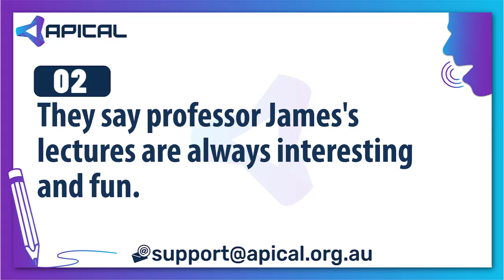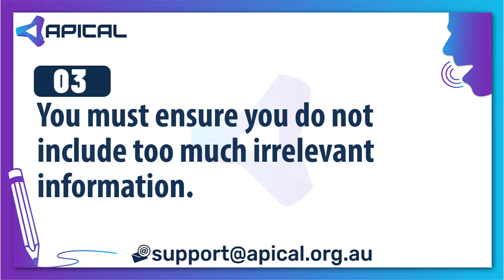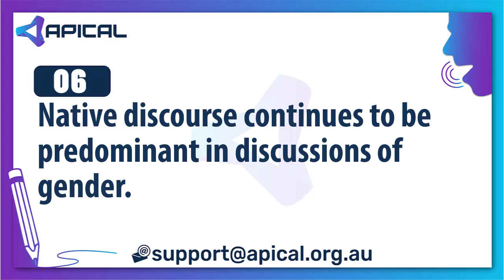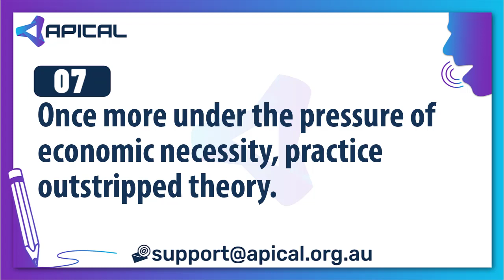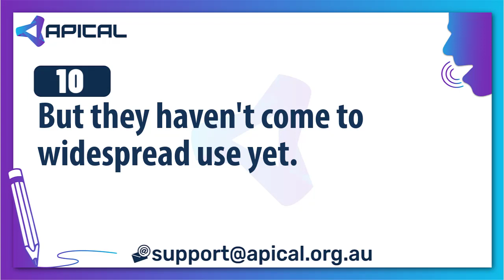Repeat Sentence Set 37 | PTE Preparation Listening and Speaking | Apical Education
✨Repeat Sentence contributes on 29% in the Speaking and 26% in Listening the section

👉Subskills tested in Repeat Sentence: Understanding academic vocabulary; inferring the meaning of unfamiliar words; comprehending variations in tone, speed and accent.
✔️Score Generates:
     29% in Speaking and 26% in Listening section
✔️Prompt Length
     3–9 seconds
✔️Skills Assessed
     Listening and speaking
✔️Time to Answer
     15 seconds

♨️ It is possible to score MORE THAN 1/3rd of the total Score in PTE with just Repeat sentences. Therefore, practicing this topic is highly important!
✔️For this item type, you need to repeat the sentence you hear.
✔️You should speak clearly. There is no need to rush.

💯Practice Repeat Sentence on  Apical  LMS!
🆕Apical stands for “Australian Professional Institute of Communication And Language”. We have our own Learning Management System (LMS) powered by a world-class platform Google and Microsoft.
🆕 People have different voice modulations, and the voice training process helps Apical LMS Dictation Engine to identify voice pitch and tone. The more one practice using Apical PTE Prep. Practice Portal through Apical LMS, the more accurate speech recognition will become.